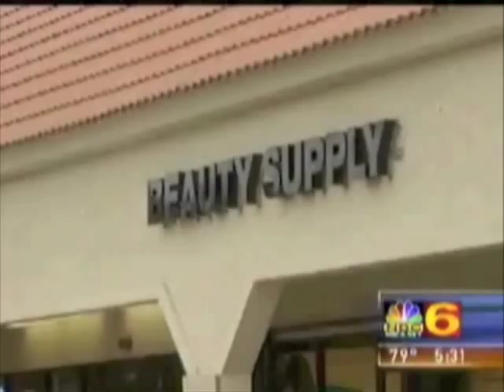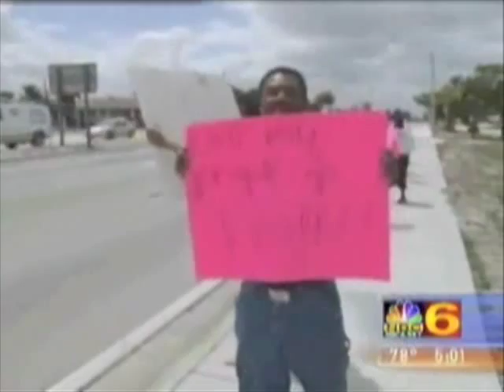Carlos Vergara Demo Reel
Hew's Cut of Carlos Vergara's Demo Reel